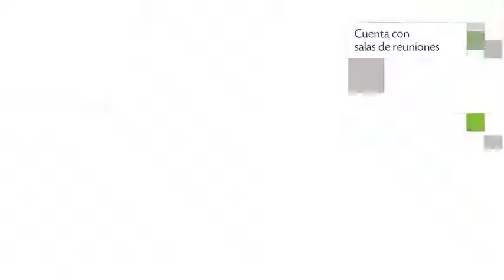Best Western Hotel Finis Terrae en Punta Arenas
Best Western Hotel Finis Terrae es un Hotel ubicado en la dirección Avenida Cristóbal Colón 766 de la ciudad de Punta Arenas, Chile. En sus inmediaciones de este 4 estrellas podrá disfrutar de servicios de primer nivel. Este establecimiento goza de 64 habitaciones con minibar, caja fuerte y tv.